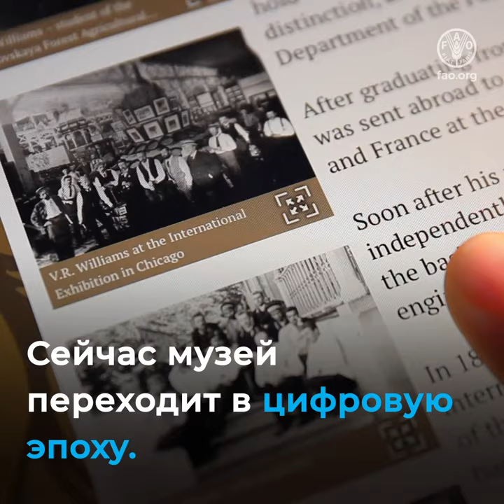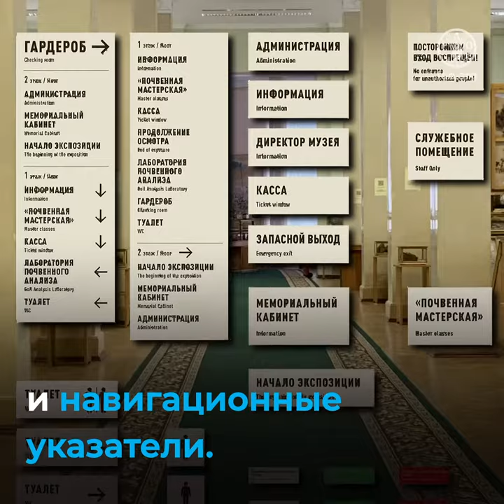Почвенно-агрономический музей имени В.Р.Вильямса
Почвенно-агрономический музей имени Вильямса в Москве модернизируется и переходит в цифровую эпоху. В коллекции музея представлено более 2 000 почвенных монолитов. Посетители со всего мира могут познакомиться с коллекцией музея в интерактивном режиме и изучить его мультимедийный контент.